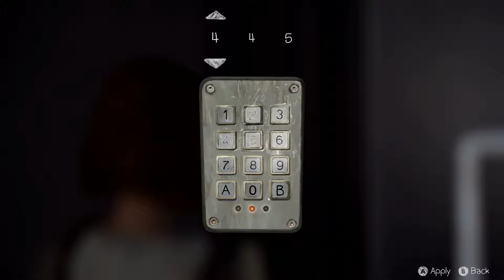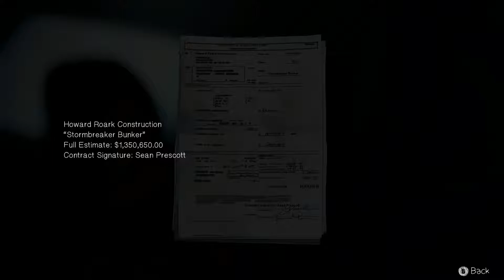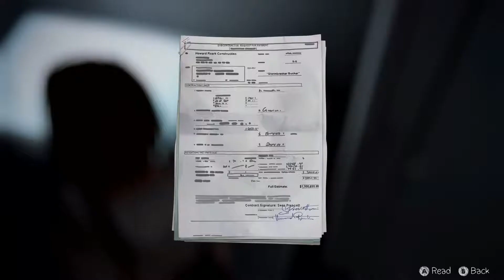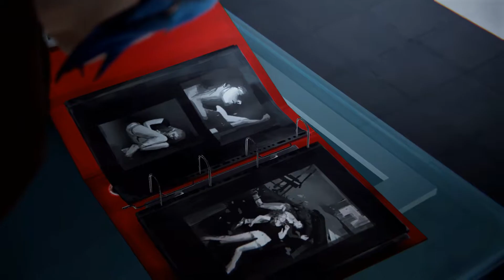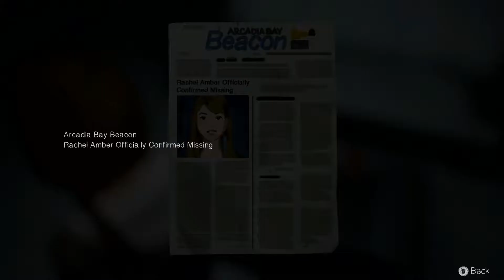WE'VE FOUND THE DARK ROOM! - Life Is Strange - Episode 4 - Part 08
Max has returned to her hometown after five years, but things have changed so much since she first left and with Rachel Amber missing things can't help but feel...strange!